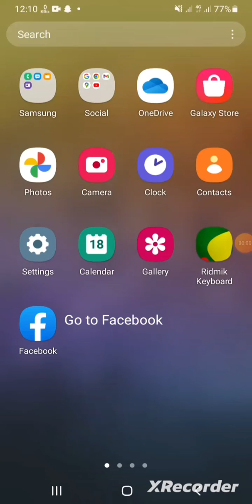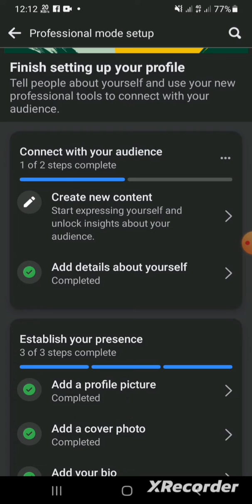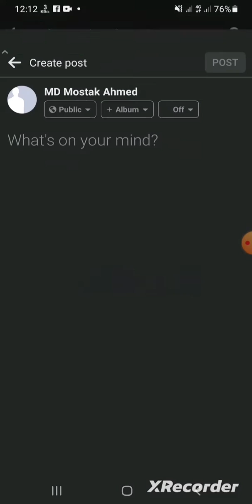how to turn on professional mode on Facebook